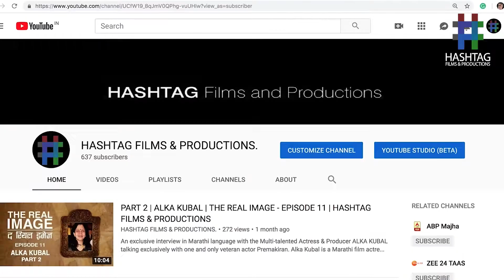THE REAL IMAGE - VETERAN ACTRESS PREMAKIRAN INTERVIEWING CELEBRITIES AND LEGENDS OF INDUSTRIES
Watch our whole season OF BIOPIC INTERVIEWS ONLY ON HASHTAG FILMS AND PRODUCTIONS in the playlist THE REAL IMAGE.

©Hashtag Films & Productions